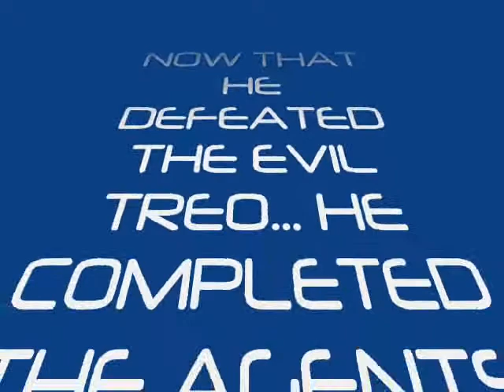Evan and Paul: Battle of the Beams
a secret agent gives paul an ultra special task in which he has an epic battle with three evil things.